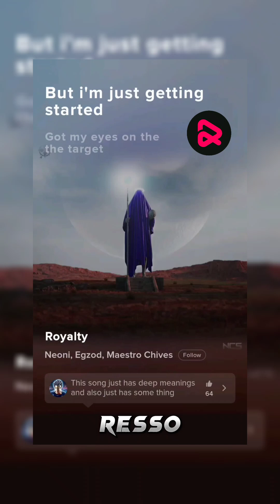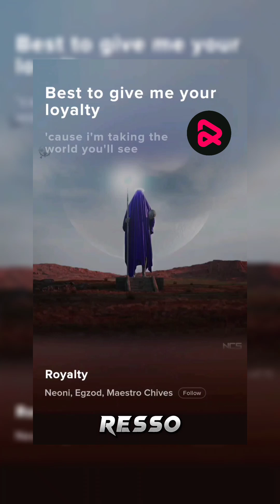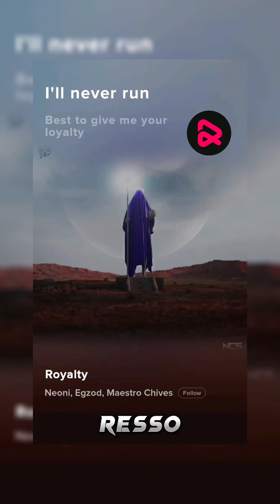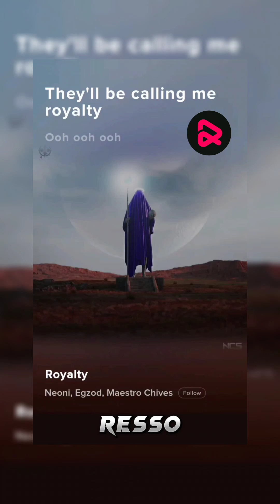Royalty | Neoni, Egzod, Maestro Chives